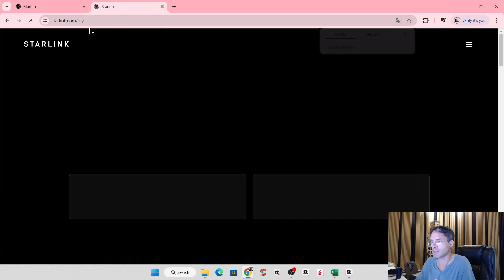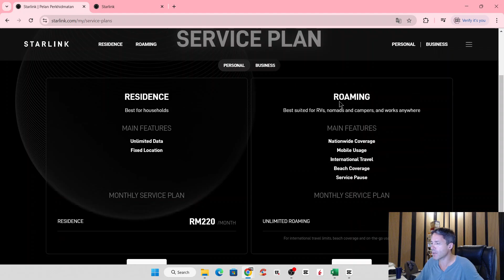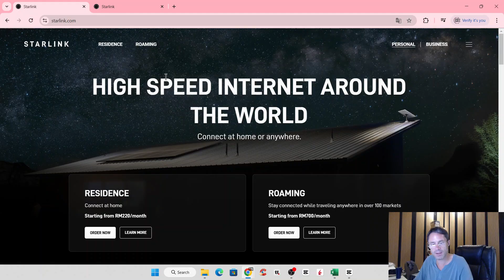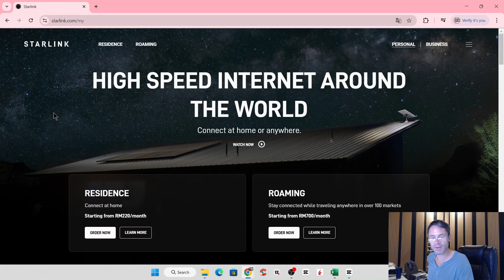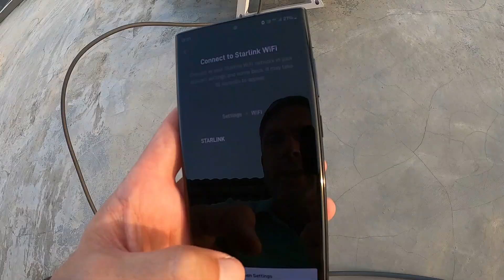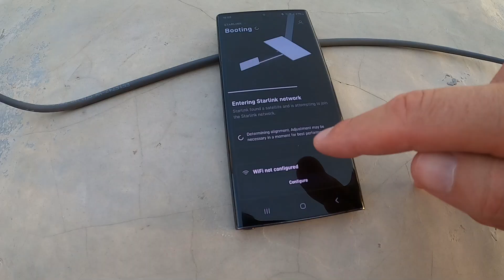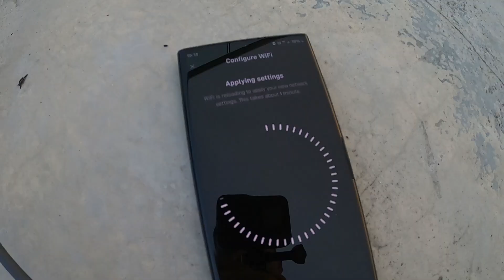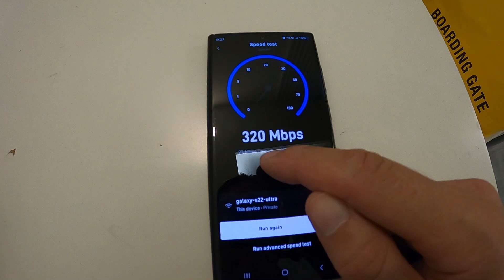I bought Starlink internet in Malaysia | Setup & first impressions | Why I bought Starlink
Struggling with Maxis internet in Malaysia. Maxis internet has been slow, with disconnections and poor service. I needed to get a backup or even a service to replace it. Being outside of 5G service, that wasn't an option. I looked around. Mobile hotspots don't cut it. I circled and circled and ended up going for it. Starlink. My thoughts are that even if I don't use it permanently. I'll have the Starlink kit and at any point, could turn the service back on and have internet if Maxis lets me down again. Preferably it beats Maxis and I can move to 100% Starlink internet.

The setup was really impressive. You plug in the plate, connect that to the power and connect that to the wifi box. Then startup the Starlink app and follow the steps. You're done. Powerful wifi and strong internet. No building, no technical expertise. Very impressive. So far the speed has been great, as suggested by the availability map on the website.

I'll do a review after I've used it.